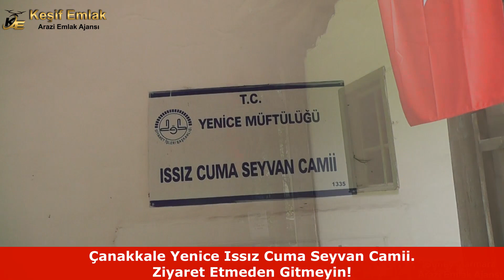Çanakkale Yenice Darıalan Köyü Köy Tanıtımı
Keşif Arazi Ajansı Kadir Demircan
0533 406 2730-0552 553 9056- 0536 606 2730 Altay Mahallesi, Şehit. Mustafa Karakas Cd. No:39/B, Gönen/Balıkesir